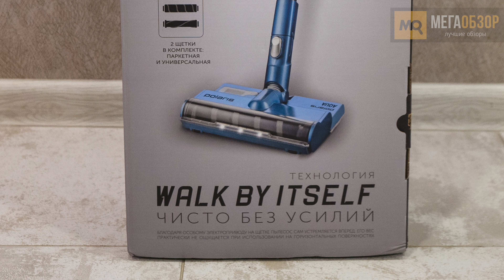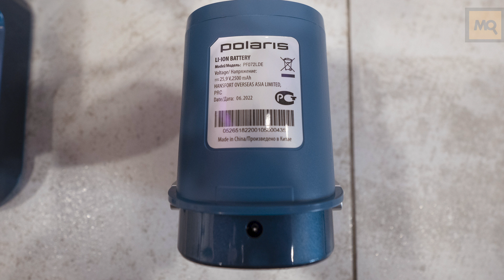Polaris PVCS 7000 Energy WAY AQUA обзор. Вертикальный пылесос с электроприводом в щетке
Polaris PVCS 7000 Energy WAY AQUA – высокотехнологичный вертикальный пылесос с высокой мощностью, удобным управлением, подсветкой пола, блоком для влажной уборки в комплекте, двумя видами валиков для турбированной насадки, двумя нетурбированными насадками, съемным аккумулятором с длительным временем автономной работы и простым обслуживанием.